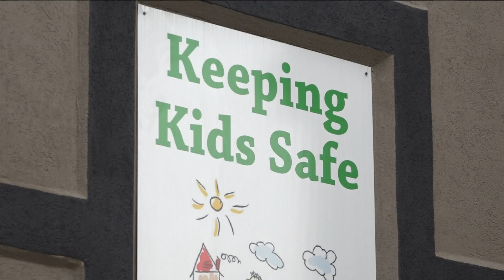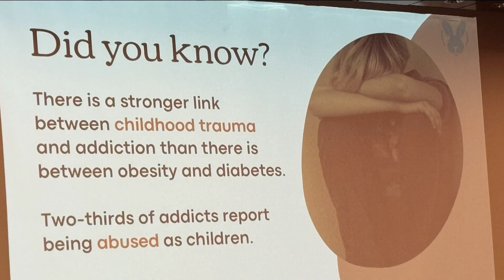Trauma Training highlights need for increased efforts to help children with trauma in foster care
A conference on Trauma Training in Toledo found startling issues with foster care across the nation.